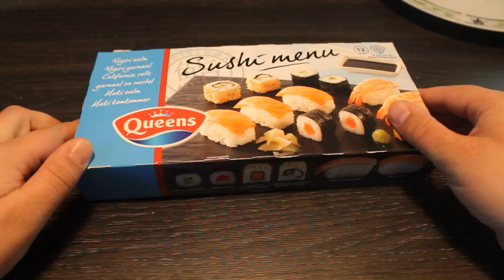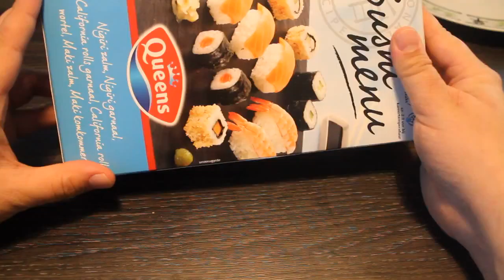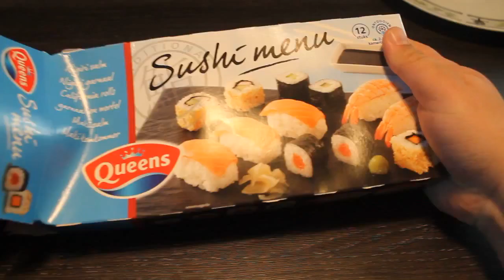Sushi uit de diepvries - Voedsel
Sushi uit de diepvries, hoe zal dat dan smaken?

Deze videos zijn geinspireerd op Ashens videos.